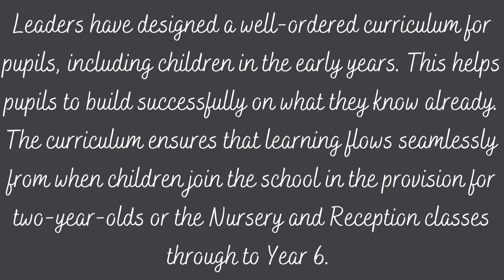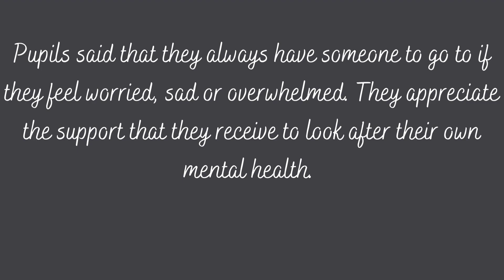Ofsted Report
We’re delighted to inform you that Atherton St George’s CE Primary School has been awarded a ‘good’ judgement by Ofsted in our latest inspection.

The report is extremely positive and reflects the progress we have made as a school since our last Ofsted visit. We’re extremely happy that the hard work of our staff and governors has been recognised, and I’m sure you’ll join me in congratulating Mrs Boardman and the staff who work at our school.

I wanted to draw your attention to the following feedback we received:

• Pupils said that they feel happy and safe in school. Staff are well trained in all aspects of safeguarding. There is a culture of vigilance and leaders keep meticulous safeguarding records.

• Pupils with SEND are supported well by staff to access the same curriculum as their classmates. Leaders have forged strong, productive working relationships with parents and outside agencies to ensure that vulnerable pupils receive appropriate help.

• Leaders have designed a well-ordered curriculum for pupils, including children in the early years. This helps pupils to build successfully on what they know already. The curriculum ensures that learning flows seamlessly from when children join the school in the provision for two-year-olds or the Nursery and Reception classes through to Year 6.

• Pupils respond well to leaders’ high expectations for their achievement. Pupils work hard in their lessons and they are encouraged by staff to do their best. In line with one of the school’s values, pupils strive to shine.
• Pupils said that they always have someone to go to if they feel worried, sad or overwhelmed. They appreciate the support that they receive to look after their own mental health.

• Leaders expect the best of pupils’ behaviour. Pupils show respect and care for each other and for adults in school. When incidents of bullying occur, staff act quickly and appropriately to make it stop. The atmosphere in school is calm and welcoming.

I also wanted to personally thank everyone who completed Ofsted’s Parent View survey. This is such valuable feedback.